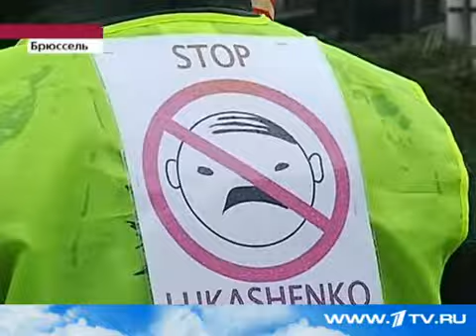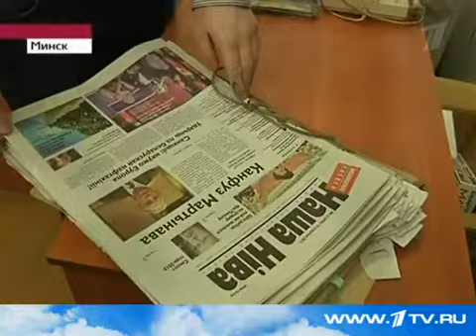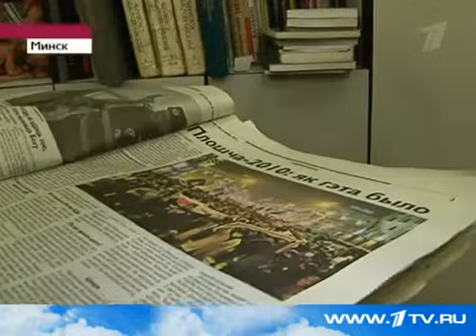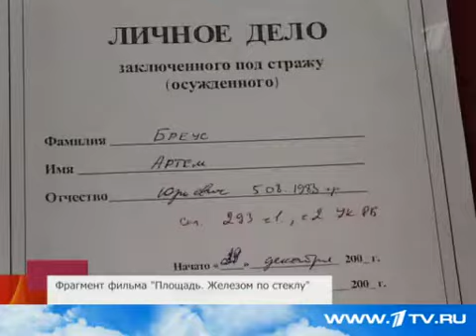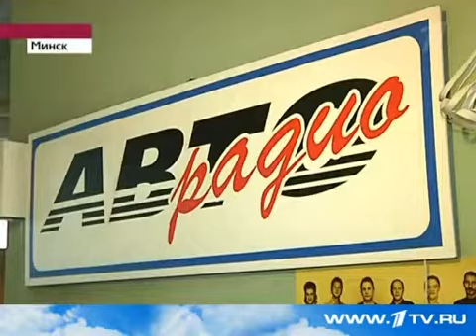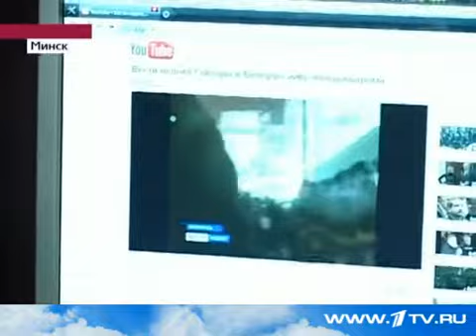Европа готова объявить эконом. блокаду Белоруссии